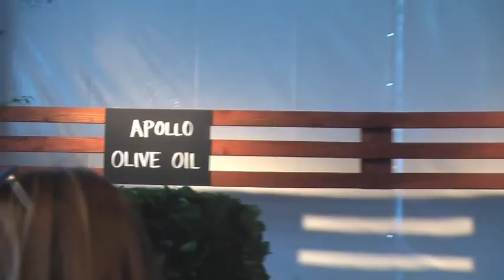Hubert Keller, Fleur de Lys, at the food and wine show union square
8/7/09

Union Square
Food and Wine show features 30 chefs
Hubert Keller share his food with the crowd
fleur de lys
777 Sutter st